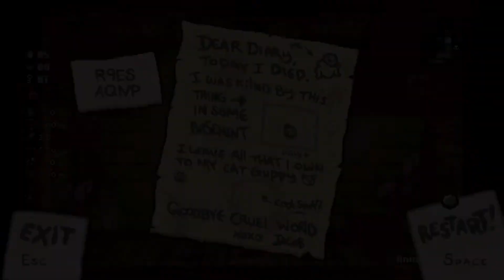AbeClancy Plays: The Binding of Isaac Repentance - #92 - Are You Kidding Me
Stream from May 14th 2021. Repentance has finally been released, and I cannot wait to continue the journey to one billion and one percent!

Current streaming schedule can be found at the Twitch and Discord links above!

Isaac, Rebirth, Afterbirth, Repentance. What can I say, it's a great game, and I always want to play more of it. Visit the playlist to join the journey to one billion and one percent!